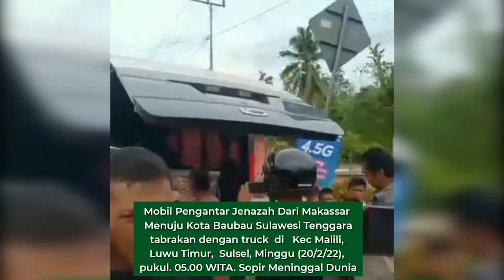Insiden Mobil Ambulans Alami Tabrakan dengan Truk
Luwu Timur, Sulawesi Selatan – Mobil ambulans mengalami tabrakan dengan truk di Cerekang, desa manurung, Kecamatan Malili, Luwu Timur, Sulawesi Selatan (Sulsel), Minggu (20/2/2022) pagi di Jl. Poros Trans Sulawesi sekitar pukul 05.15 WITA.

Ambulans bernopol DD 7503 AC ini mengangkut jenazah, empat penumpang dan sopir ambulans dari Kota Makassar. Rencananya, jenazah tersebut mau dibawa ke Kabupaten Buton Tengah, Sulawesi Tenggara (Sultra). Sedangkan truk bernopol DP 8394 CG melaju dari arah Sorowako, Kecamatan Nuha.

Pasca tabrakan, sopir ambulans dan penumpang dilarikan ke Puskesmas Lakawali, Kecamatan Malili. Informasi dihimpun, sebagian korban dilarikan ke RSUD I La Galigo, Jl Sangkurwira, Desa Arolipu, Kecamatan Wotu. Jarak lokasi kecelakaan ke Puskesmas Lakawali sekitar 15 kilometer.

Pasca tabrakan, truk mengalami rusak pada pintu sebelah kanan. Kaca pintu sebelah kanan pecah, spion kanan pecah dan lampu sebelah kanan pecah. Sedangkan mobil ambulans hancur pada bagian depan kendaraan. Belum diketahui apakah ada korban jiwa dalam kejadian ini.

Sementara itu, tim satlantas polres Luwu Timur melakulan olah TKP dan kendaraan yang terlibat tabrakan dievakuasi dari tempat kejadian. (red)